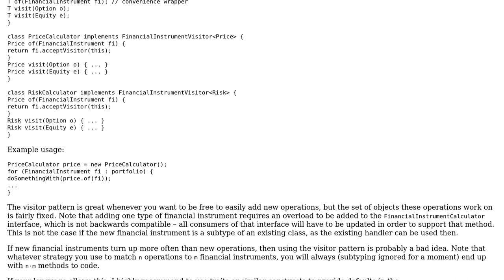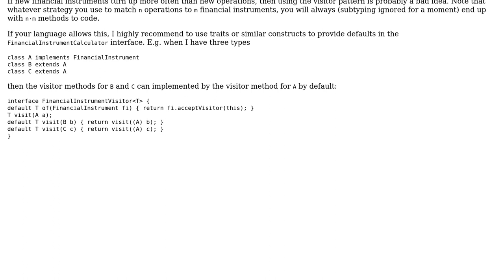Software Engineering: How to avoid "type dispatchers" when working with SOLID? (2 Solutions!!)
Software Engineering: How to avoid "type dispatchers" when working with SOLID?

With thanks & praise to God, and with thanks to the many people who have made this project possible! | Content (except music & images) licensed under CC BY-SA | Music | Images & others | With thanks to user valenterry user Bjorn user amon and the Stack Exchange Network Trademarks are property of their respective owners. You are responsible for your own actions.